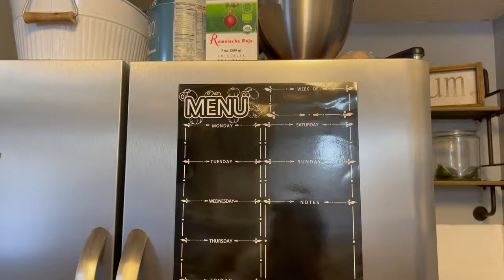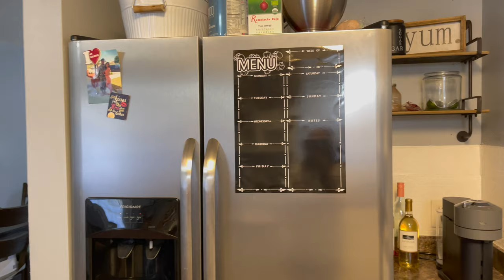DAY IN THE LIFE OF A PREGNANT MOM // AMY JACKSON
Today is a day in the life of a pregnant mom with 2 toddlers! Sharing my real day today. I have a 1 year old, 3 year old and currently 9 weeks pregnant with baby #3!

Maternity shorts

Magnetic menu board

XOXO Amy